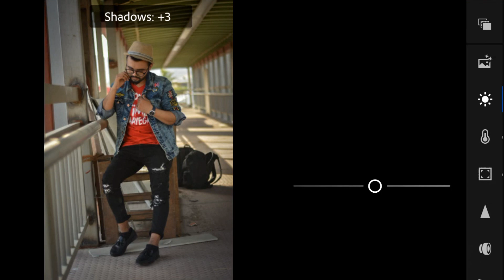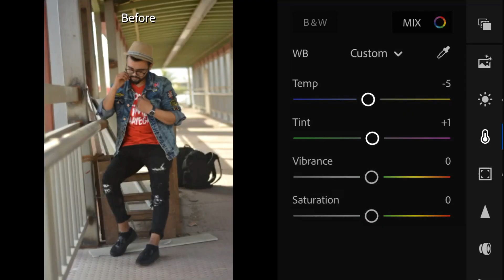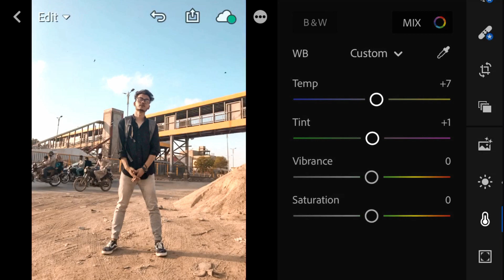QUICK EDIT ON A SMARTPHONE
Sharing some editing techniques which makes your picture awesome ;)